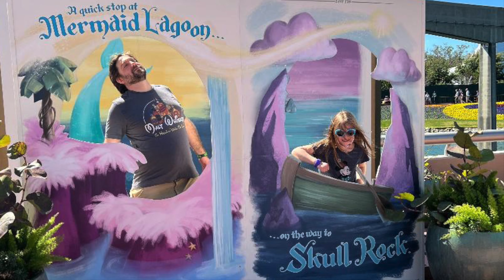Thanks for joining me!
This is a nice short video.  It's about looking b ack on our awesome trip to Florida.